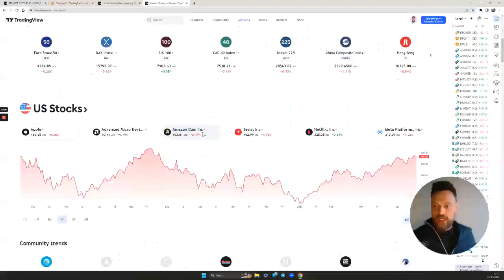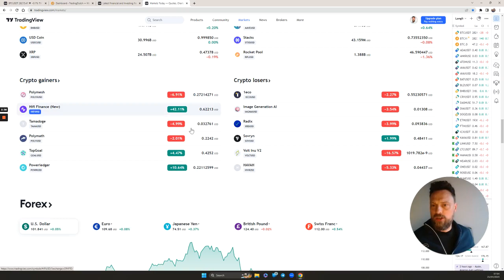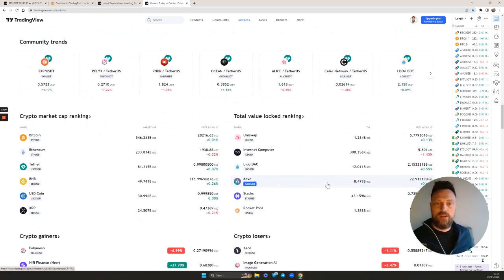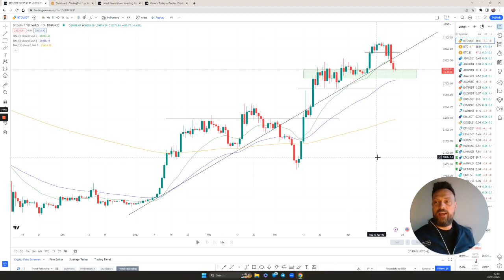Marktflits 21 April 2023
Significante doorbraak trendlijn en een bevestiging hierop. Hoe ik hierop anticipeer vertel ik je in deze TradingDutch Marktflits. De Markets in Crypto Assets (MiCA) wetgeving is goedgekeurd door het Europees Parlement.